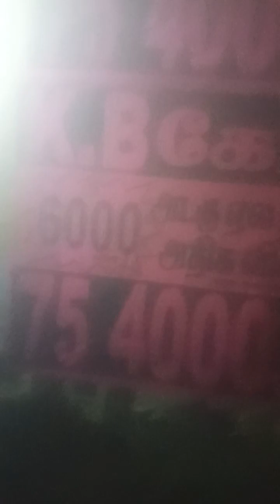Multi super concepts ppalakkarutukkal sasthisankkappanagai, ppalakkarutukkal Arjuna sankkapanagai(5)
all see know understand it's important in our real life and apply it in our real life without fail it is of more important to have it in our real life suituation